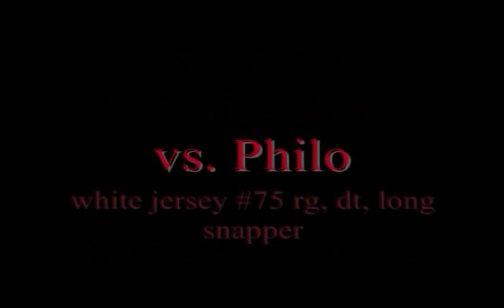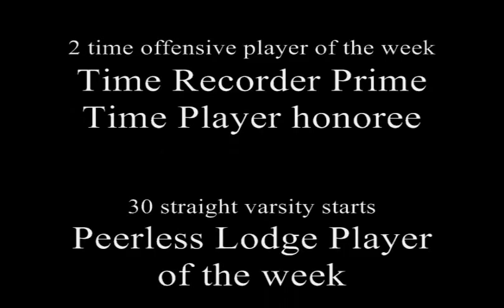Nate Allen College Football Recruiting Video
Nate Allen
Crooksville High School, Crooksville Ohio
6'0 240 lbs.
RG, DT, Long Snapper